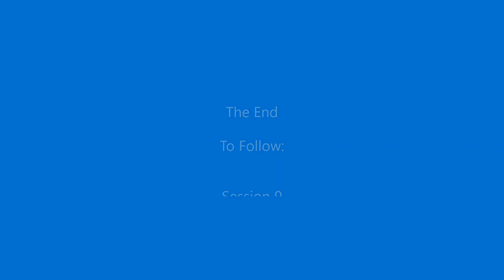Lessons in Discipleship Session 8 Learning to Pray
Bible Study, Oak Hall, Paul Marsh, Christianity Explored, Jesus, HTB, Growing in Christ, Alpha, Apologetics, Faith